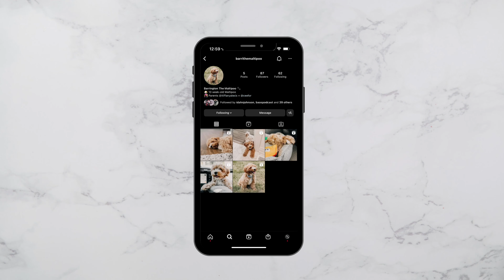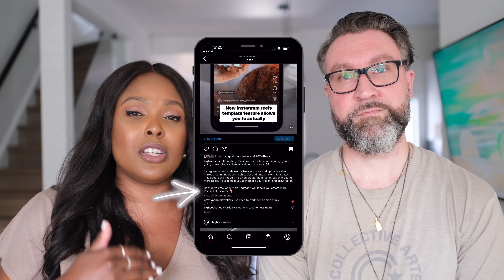Why Your Instagram Engagement Is Down (Instagram Algorithm Updates)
Have you been wondering why is my Instagram engagement down?

We've been getting a lot of comments about low engagement on Instagram from the community, and it's clear that Instagram engagement is down - but not for everyone. In this video we break down the Instagram engagement drop and share tips on how you can increase your engagement on Instagram.

⭑ VIDEOS & RESOURCES WE MENTIONED ⭑

⭑ INSTAGRAM GROWTH VIDEOS ⭑

⭑ TOOLS ⭑

MAIN CAMERA + LENSES:
Fujifilm X-T4 Mirrorless Camera Body - Silver:

Fujifilm Fujinon Prime Lens XF23mm F1.4 R:
(for that gorgeous bokeh)

Canon EOS 6D Mark II Digital SLR Camera Body:

Sigma Lens 24mm f/1.4 Wide-Angle-Prime:
(and more gorgeous bokeh)

Vlog Camera, Canon G7X Mark II:

LIGHTING:
Softbox Studio Lights:

AUDIO:
Microphone, Zoom H4n Pro Handy Recorder:

ACCESSORIES:

Joby GorillaPod 3K Kit Tripod:

Manfrotto PIXI Mini Tripod, Black:

ABOUT US:
Founded in 2014, High Season Co. is a Social Media Agency designed to help you discover your community, create authentic connections and deliver transformational experiences.

In this video, we show you how to increase your Instagram engagement in 2023, how to get more likes on Instagram, how to get more views on Instagram, and of course, how to fix low Instagram engagement.

Watch this video to learn more about why Instagram engagement is down, why has my Instagram engagement dropped, Instagram engagement 2023, Instagram engagement strategy, Instagram algorithm change, Instagram engagement drop, low engagement on Instagram, and Instagram engagement strategy 2023!